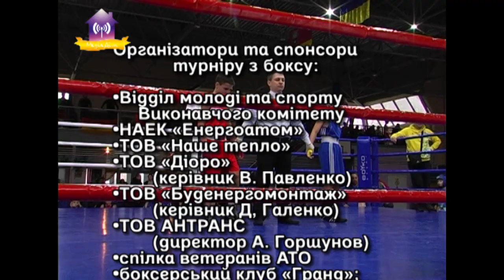11 турнір по боксу пам’яті Г.Р.Кіма. Фінали